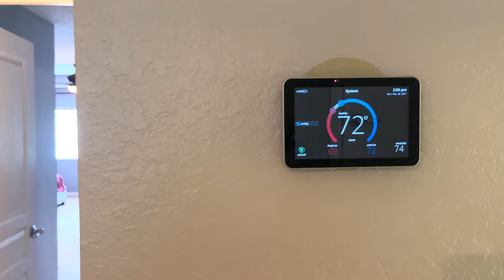США. ОБЗОР ДОМА за $499,000 с бассейном / Поиск для клиента / Windermere Флорида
В этом выпуске:
Мы с риелтором Надей сделаем тур по дому на опен хаусе (open house) Для нашего покупателя ищем дом в хорошем районе с хорошими школами. Этот дом находится в престижном районе Wendermere, у него прекрасный задний дворик с бассейном. Посмотрим, получиться ли выиграть офер!)